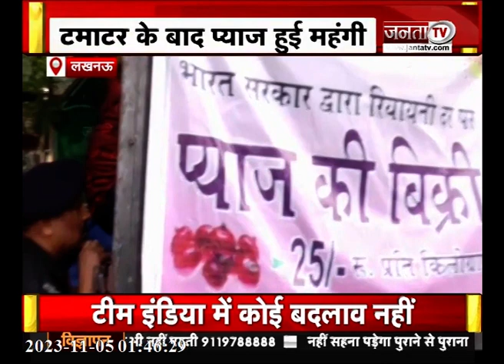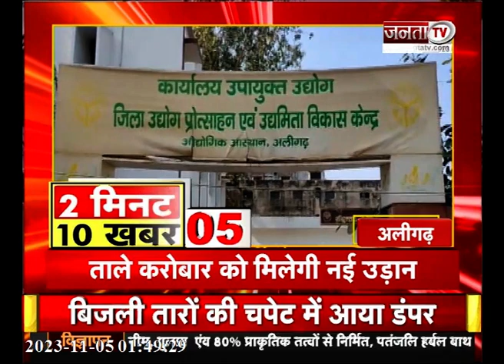छत्तीसगढ़ से CM Yogi LIVE | रामलला का अक्षत 'अभिषेक' | महंगे हुए प्याज | Uttar Pradesh News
छत्तीसगढ़ से CM Yogi LIVE | रामलला का अक्षत 'अभिषेक' | महंगे हुए प्याज | देखिए Uttar Pradesh से जुड़ी तमाम बड़ी खबरें |